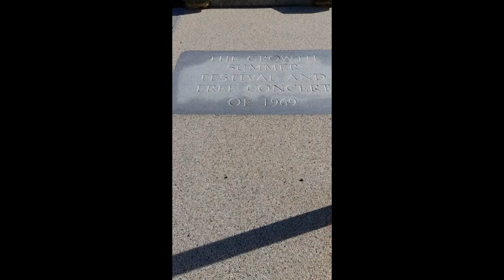Autumn is coming to Beckenham, Kent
The Croydon Rd. Recreation Ground, Beckenham inc. The 'Bowie Bandstand'. Born in Brixton, David Bowie was then raised in Beckenham and some of his earliest performances took place in the area, he performed here in the park 1969.